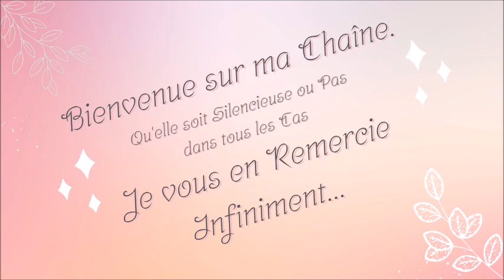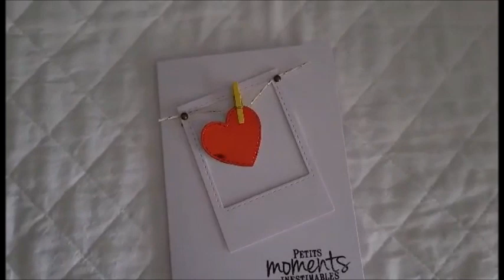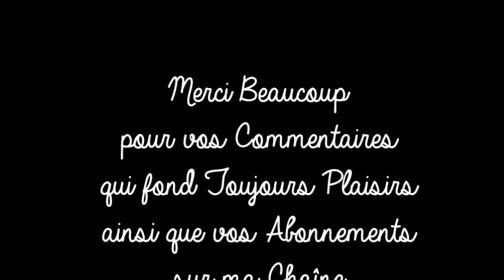Tuto "Carte Saint-Valentin 5 Minutes Chrono"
ೋღ🍃🌺🍃ღೋ
                         Tout est Ici ⬇⬇⬇
ೋღ🍃🌺🍃ღೋ
Musique Gratuite Calme Douce Libre de Droits Relaxante Classique | Scott Buckley - Undertow
Mail ✉ :
Mon Groups FB "Tuto Scrap et son Partage dans la Bonne Humeur"
Mail ✉ :
ೋღ🍃🌺🍃ღೋ